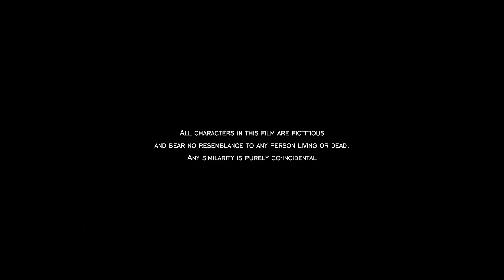BRO...S | olm_Short |Eng Sub | Full Bengali Short film | HD |2017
"Bro...s" is the 19 th production of One Love Media in collaboration with SS Entertainment. This film is  Directed By Rajat Saha.

Synopsis - Two brothers love each other deeply. But due to some tricky situations, they get detached from each other. Have you ever thought that Digha's sea beach will re-unite them once again ? One Love Media is gearing up with their next short film "Bro...s".

Cast - Rajat Saha , Subhasish Sen

Production Team (OLM) - Sayan Chanda , Avigyan Chatterjee & Rajat Saha

Cinematography & Editing - Sayan Chanda

Colour - Prosenjit Chowdhury

Music- Anirban Singha Chowdhury

Sound- Saswato Chattopadhyay

Associate Director  - Avigyan Chatterjee

Producer- One Love Media & Soumya Shankha Chakraborty

Story & Direction- Rajat Saha

 S S Entertainment 2016 &  One Love Media Production

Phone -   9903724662